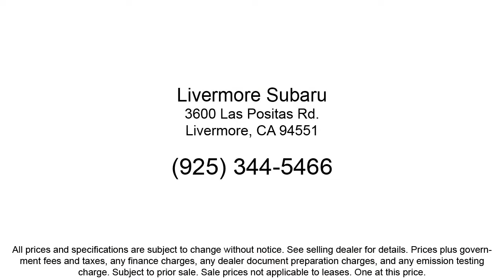2018 Subaru Forester 2.0XT Premium Sport Utility Livermore Pleasanton Dublin Tracy Fremont San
2018 Subaru Forester 2.0XT Premium Sport Utility Stock Number: S39379A Vin:JF2SJGEC1JH563628.